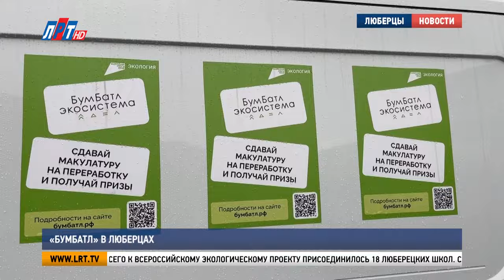«БумБатл» в Люберцах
Люберцы присоединились к экологической акции по сбору макулатуры «БумБатл». В этом году масштабный проект проходит под эгидой всероссийского движения «Экосистема», созданного  по поручению Президента. Какие организации и учреждения городского округа откликнулись на участие, покажем в следующем сюжете.

41-я гимназия – один из постоянных участников экологических акций в городском округе Люберцы. И на этот раз, когда во всей стране стартовал ежегодный проект «БумБатл», она не осталась в стороне. Об активности школьников и педагогов можно судить по этой огромной горе макулатуры.

Мария Акопян, ученица гимназии №41 г.о. Люберцы:
«Я собирала макулатуру рядом со своим домом, в подъездах, в магазинах мы собирали буклеты, которые выкидываются, тетрадки, книжки, которые уже потеряли свою актуальность, например, сборники прошлых лет по экзаменам».

К участию в акции подключились все классы гимназии. За несколько дней дети собрали более тонны ненужной бумаги, и, тем самым, спасли от вырубки около 10 деревьев.

Татьяна Яковлева, директор гимназии №41 г.о. Люберцы:
«Этот процесс традиционный. Дети ежегодно собирают несколько раз в год макулатуру, и они понимают, что экологическая акция по сбору макулатуры важна и нужна».

Ирина Курчигина, начальник управления по охране окружающей среды администрации г.о. Люберцы:
«Это, как раз, продолжение темы раздельного сбора мусора, мы думаем о том, где будут жить, как будут жить наши дети в будущем. Мы проводим экоуроки в школах. Все заинтересованы в спасении нашей планеты, хорошей экологии, потому что у нас воздух один для всех».

О важности сохранения природы детям рассказывают и на уроках. В рамках акции «БумБатл» в гимназии проводят классные часы и беседы, посвященные экологии.

О пользе вторичной переработки отходов ученики гимназии поговорили и с главой Люберец Владимиром Волковым.

Владимир Волков, глава г.о. Люберцы:
«Что было 20-30 лет назад? О переработке мусора никто не думал. Его, конечно, и в таких количествах не было. Если это не перерабатывать, не задумываться, то горы мусора закроют, наверное, наши города, поэтому это очень важно, это, на самом деле, не пустые слова».

Всего к всероссийскому экологическому проекту присоединилось 18 люберецких школ. Свою лепту в улучшение экологии внесли также 6 предприятий городского округа. В их числе – «ТекстильПрофи». Для компании сбор макулатуры – постоянный процесс.

Анатолий Игнатьев, заместитель генерального директора «ТекстильПрофи»:
«У нас стоят профессиональные пресс-пакеты, по 18 тонн каждый. Собираем коробки, сами их разбираем, чистим, пакетируем, завязываем и отдаем во вторсырье. На сегодня у нас под навесами лежит около 8-9 тонн макулатуры уже пакетированной».

Организацию вывоза макулатуры взял на себя региональный оператор «Эколайн-Воскресенск». Совместно с администрацией городского округа компания запустила специальный экологический маршрут.

Мария Штомпиль, руководитель службы по связям с общественностью регоператора «ЭкоЛайн-Воскресенск»:
«Каждый четверг мы проезжаем по образовательным учреждениям, школам и промышленным предприятиям и собираем в рамках федерального проекта «БумБатл» макулатуру, для того, чтобы отправить ее на переработку. И сегодня на маршрут вышли 3 вида спецтехники: мусоровоз, такая специальная техничка-автобус и мультилифт».

Следующий централизованный вывоз из Люберец назначен на 9 ноября. А завершится масштабный экологический марафон 15 числа. Организаторы акции определят лидеров по количеству собранного бумажного сырья в разных номинациях и объявят, какой регион России – самый активный. Также участники проекта смогут обменять макулатуру на билет в региональное или муниципальное учреждение культуры. Несмотря на то,
Люберцы участвуют в «БумБатле» впервые, городской округ претендует на звание победителя.

Луиза Егиазарян. Сергей Гвоздев. Переходите на наш канал в Rutube